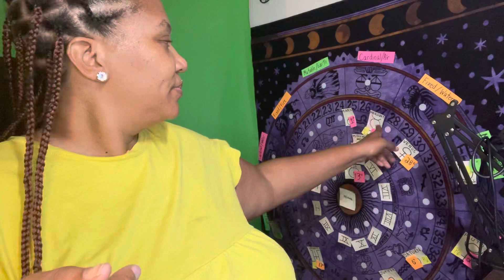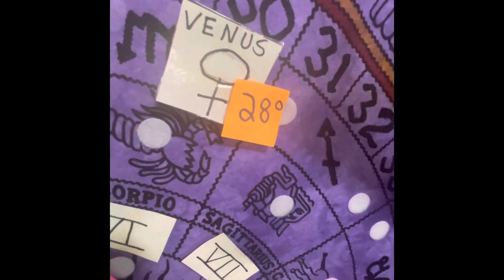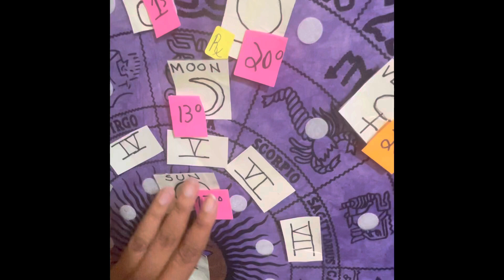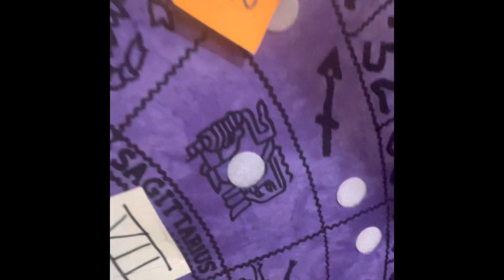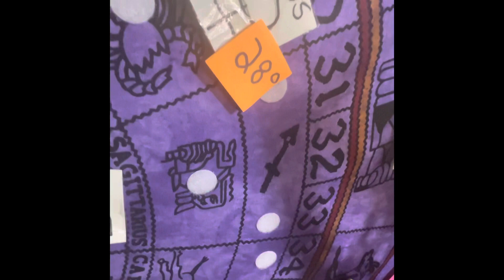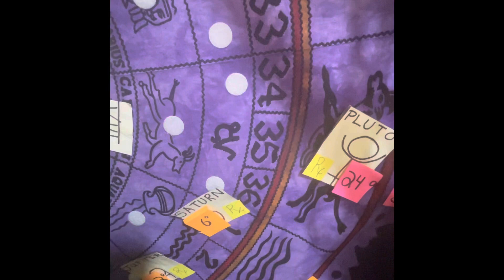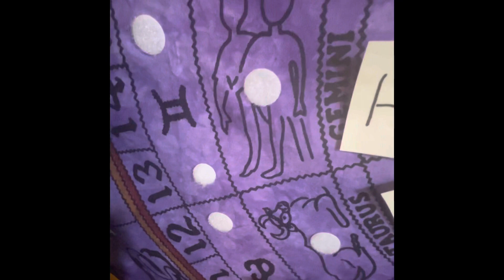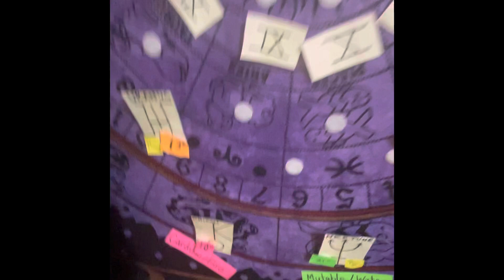New moon, New Collective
Libra - balanced, harmonizing, justifying, and fair